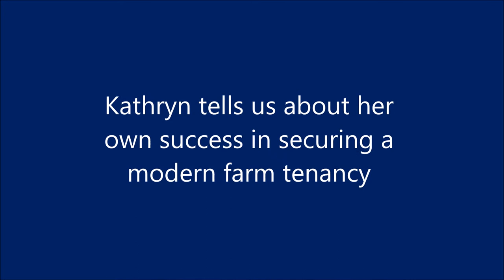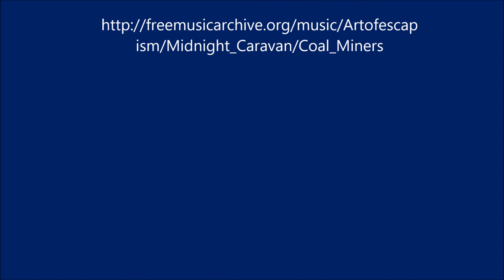Tips on getting a farm tenancy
Kathryn Williams shares her farming experience and professional expertise to explain how to secure a farm tenancy